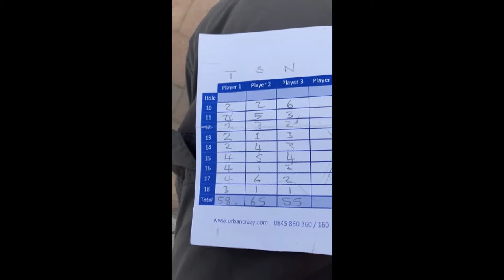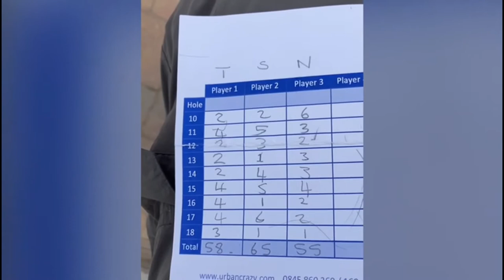Out and About 3 Amigos to Lytham pt2 - The Follow Up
Most of this footage taken with Tommy's phone and freely shared on What's App. So spliced it together and he did a fabulous montage near the end too. Features footage i could not take in the pt1 Vlog, as I was either filming something else or playing golf haha. Anyway, enjoy.